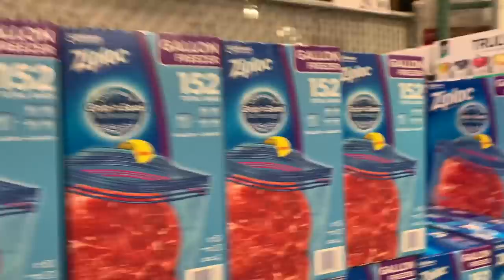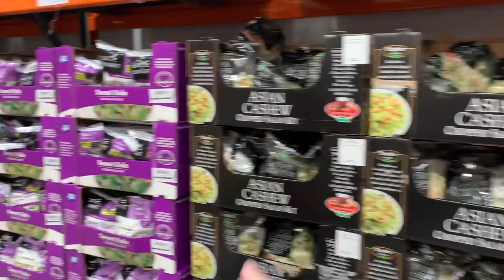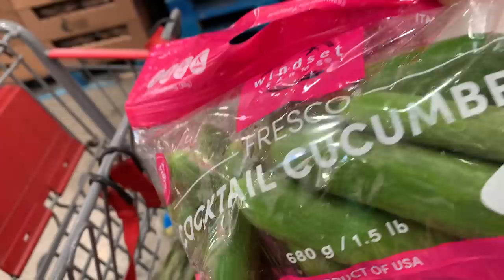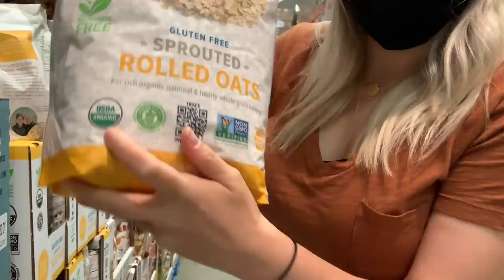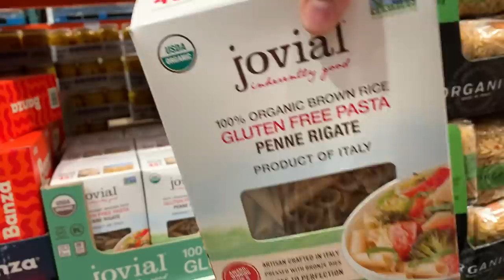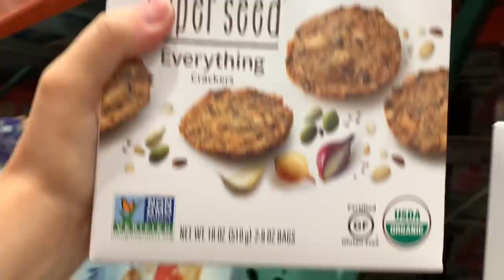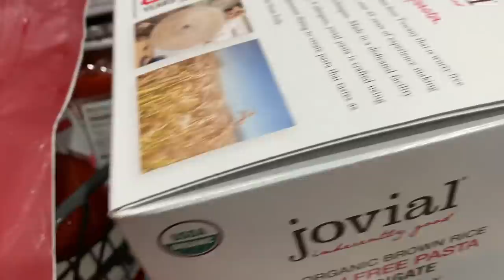*MASSIVE $400 2 WEEKS COSTCO HAUL FOR 4TH OF JULY! // FAMILY OF 5 GROCERIES SUMMER 2020 // Rachel K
HEY!!! This Costco haul shows you our 4TH OF JULY SUMMER GROCERY HAUL! This is what I buy for my FAMILY OF 5 to eat for 2 WEEKS. ORGANIC AND HEALTHY ITEMS!! We eat allergy friendly foods, which is primarily gluten free, dairy free, egg free, vegan (ish), corn free, and organic.

(lots of recipes, my favorite things, and daily stories over there!)

PRODUCTS IN VIDEO & MOST REQUESTED LINKS:
MY KEY WRISTLET (not made by the same seller, but as similar as I could find!)
MY DIAPER BAG (color blush)
OUR FAVORITE BABY CARRIER (I love the original and the revolution, and have both in the color Jet)